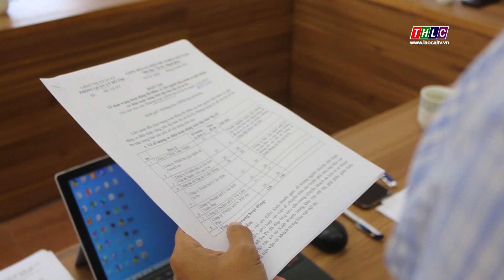Sa Pa họp bàn thực trạng thí điểm hoạt động xe chở người 4 bánh | THLC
Laocaitv.vn - UBND thị xã Sa Pa tổ chức họp bàn về thực trạng hoạt động thí điểm xe chở người bốn bánh có gắn động cơ điện và xăng trên địa bàn.

Đài Phát thanh - Truyền hình Lào Cai